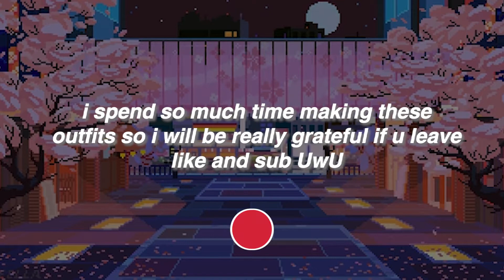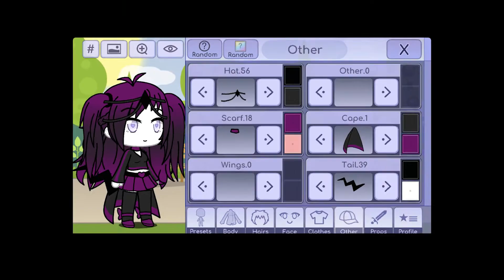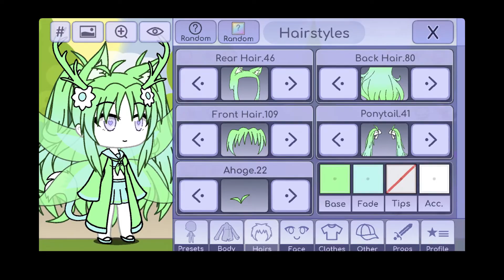TOP 10 🧡 Alpha GIRL outfits ideas | +instructions 💙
top 10 gacha life alpha outfits